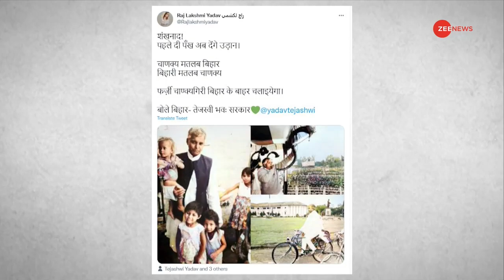Taal Thok Ke: 'खेला' से पहले नीतीश की 'खेलबाजी '? | Bihar Politics | Nitish Kumar| Tejashwi | BJP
बिहार की सियासत में JDU, RJD और कांग्रेस की वजह से भूचाल आया हुआ है. JDU और BJP के बीच गठबंधन 5 साल बाद फिर से टूट गया है. सीएम नीतीश कुमार ने राज्यपाल से मुलाकात की और उन्हें अपना इस्तीफा सौंप दिया. राजभवन के बाहर नीतीश ने BJP से गठबंधन तोड़ने का ऐलान किया और उसके बाद पूर्व मुख्यमंत्री राबड़ी देवी के घर पर उन्होंने RJD के नेताओं के साथ बैठक की. ऐसे में सवाल ये उठता है कि बिहार में किसने किसके साथ खेला किया है और किसके साथ ये खेला हुआ है.

There is an tense situation in Bihar politics because of JDU, RJD and Congress. The JDU and BJP alliance has once again parted ways after 5 years. CM Nitish Kumar met the Governor and submitted his resignation to him. Outside the Raj Bhavan, Nitish announced to break the alliance with the BJP and after that he held a meeting with RJD leaders at former Chief Minister Rabri Devi's house. In such a situation, the main question is who is playing whom and who is getting played